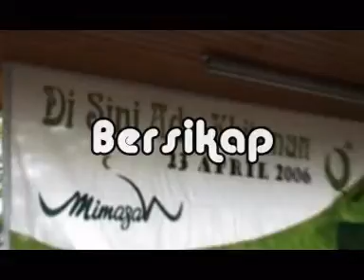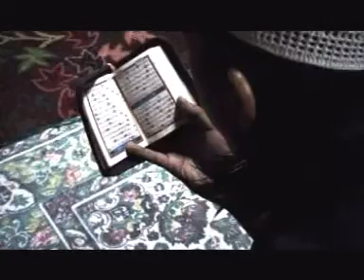Mimazah-IKJ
Kumpulan Kegiatan Mimazah-IKJ